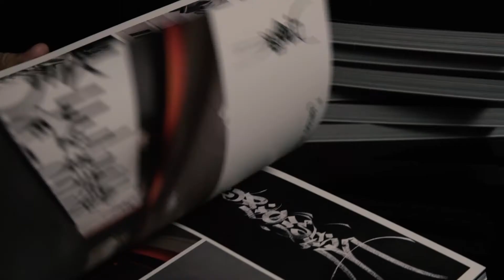#02 The Buch | THE HAUS - Berlin Art Bang | 2017 Throwback Flashback | Videoproduktion Berlin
#02 The Buch | THE HAUS - Berlin Art Bang | 2017 Throwback Flashback